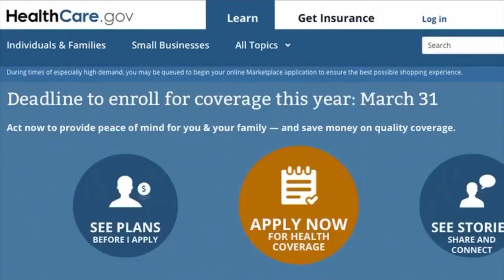Trump Pushing Republicans As Health Care Bill Heads To Vote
Mary McGuire reports from the scene of a protest outside the office of Rep. Erik Paulsen, who’s said that he’ll support the House bill that other Republicans have had trouble getting behind (2:48). WCCO 4 News At Noon – March 23, 2017